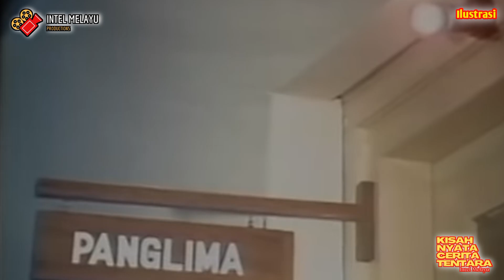Kisah Jenderal Nasution Diminta Para Perwira Senior TNI AD Insyafkan Mayjen Pranoto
Ini kisah saat Jenderal Nasution diminta para perwira senior Angkatan Darat untuk menginsyafkan Mayjen Pranoto Reksosamodra. Jenderal Nasution yang dimaksud adalah Jenderal Abdul Haris Nasution. Sementara Mayjen Pranoto Reksosamodra adalah Asisten Personel Menteri Panglima Angkatan Darat yang pada tanggal 1 Oktober 1965, beberapa jam setelah penculikan para jenderal terjadi diangkat Presiden Soekarno menjadi caretaker Menteri Panglima Angkatan Darat menggantikan Letjen Ahmad Yani yang saat itu belum diketahui nasibnya.

Ketika itu, mengutip buku" Peristiwa 1 Oktober 1965, Kesaksian Jenderal Besar Abdul Haris Nasution," situasi pasca penculikan para jenderal benar-benar menegangkan. Markas Kostrad yang ada di sekitaran Gambir sempat di pindahkan ke sekitar Senayan karena ada laporan akan diserang lewat udara.

Menurut Jenderal Nasution dalam buku tersebut, memang datang laporan intelijen dari Jawa Timur, bahwa Kostrad akan diserang dengan pesawat yang telah disiapkan dari Madiun. Tetapi Nasution mengaku  saat itu dia tak sempat memperdalam info intelijen tersebut.

Dalam buku tersebut, Nasution juga bercerita, pada tanggal 2 Oktober 1965 pagi, waktu sarapan dengan Mayjen Suharto, ia dilapori soal Keputusan Presiden tentang  pengangkatan Mayjen Pranoto sebagai pejabat sementara Menpangad dan  larangan bergerak bagi pasukan-pasukan. Keputusan Presiden itu lalu di muat dalam koran-koran antara lain Warta Bhakti.

Menurut Nasution, keputusan Presiden Soekarno itu jelas menyulitkan posisi Mayjen Soeharto. Hal ini yang kemudian dibahas para perwira senior Angkatan Darat. Karena dengan keputusan Presiden itu, Mayjen Soeharto jadi tertuduh sebagai orang yang tidak berhak memimpin Angkatan Darat dan memimpin gerakan. Jadi Mayjen Soeharto dapat dianggap sebagai pihak yang menentang kepada Presiden.

Maka kemudian, para perwira senior Angkatan Darat meminta Jenderal Nasution sebagai Perwira paling senior di Angkatan Darat dan TNI untuk menyadarkan Mayjen Pranoto agar untuk sementara belum bisa melaksanakan dulu keputusan Presiden. Karena situasinya memang darurat dan genting.

"Berhubung itu dengan bantuan Mayjen Sarbini dan lain-lain senior, saya minta menginsyafkan Mayjen Pranoto agar ia umumkan, bahwa ia belum bisa melaksanakan keputusan Presiden, untuk mengamankan posisi Mayjen Soeharto" kata Nasution.

Tapi menurut Nasution, meski ia dengan dibantu jenderal senior TNI lainnya seperti Mayjen Sarbini, upaya menyadarkan Mayjen Pranoto bisa dikatakan tak berhasil. Sebab sikap Pranoto tidak jelas.

"Namun ini tidak berhasil. Saya lalu  panggil Menteri Panglima Kepolisian
untuk dapat briefing dari Mayjen Soeharto supaya terjamin kerjasama Angkatan Kepolisian Republik Indonesia dengan Angkatan Darat. Daripadanya saya dapatkan laporan tentang pengalamannya di Halim hari yang lalu. Tengah pembicaraan itu saya dipanggil ke Kostrad, berhubung keadaan Ade  sudah amat mengkhawatirkan. Dalam perjalanan itu, di sekitar Hotel Indonesia sedang terjadi tembak-tembakan oleh Gestapu, yang datang dari sekitar Wisma Warta,"kata Nasution dalam buku, " Peristiwa 1 Oktober 1965, Kesaksian Jenderal Besar Abdul Haris Nasution."

Ade yang dimaksud adalah Ade Irma Suryani, putri bungsu Jenderal Nasution yang tertembak oleh peluru penculik yang menyatroni rumah sang jenderal pada dini hari 1 Oktober 1965.  Setelah menjenguk Putrinya Ade Irma Suryani di RSPAD, Nasution kembali ke markas darurat Kostrad. Ternyata ketika Nasution tiba di markas Kostrad,  Mayjen Soeharto sudah berangkat ke Istana Bogor memenuhi panggilan Presiden. Kemudian Mayjen Pranoto melapor kepadanya, bahwa dia akan ke Bogor menghadap Presiden.

"Saya pesankan lagi, supaya ia sendiri yang menyatakan kepada Presiden, bahwa ia belum bisa melaksanakan Keputusan Presiden tentang kertaker Menteri Panglima Angkatan Darat untuk mengamankan posisi Mayjen Soeharto," kata Nasution dalam buku," Peristiwa 1 Oktober 1965, Kesaksian Jenderal Besar Abdul Haris Nasution."